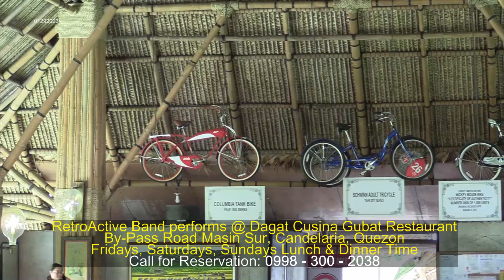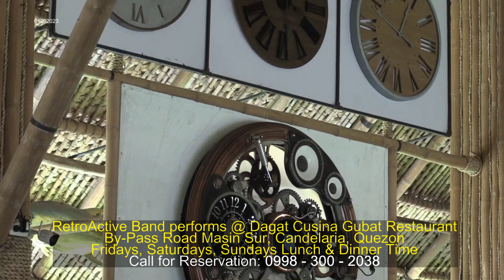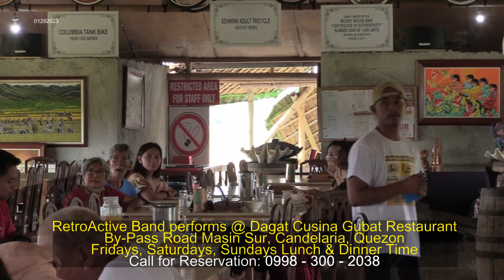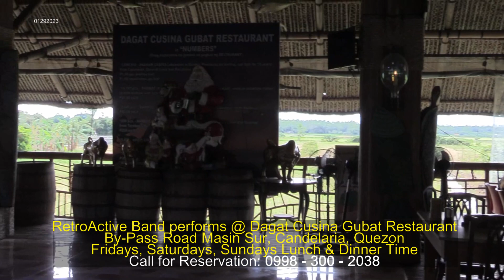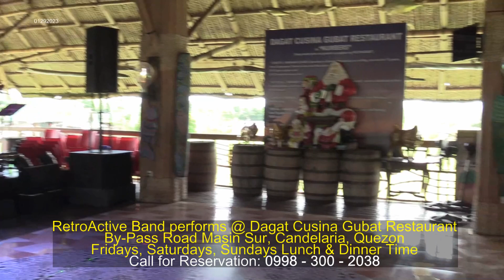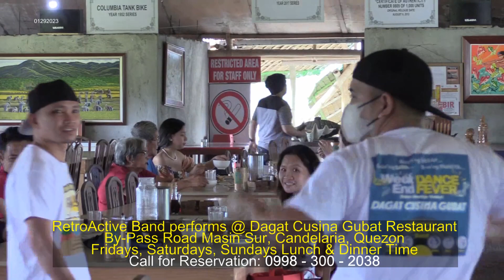RetroActive Band @ Dagat Cusina Gubat Jan 29 2023 Sun # 1